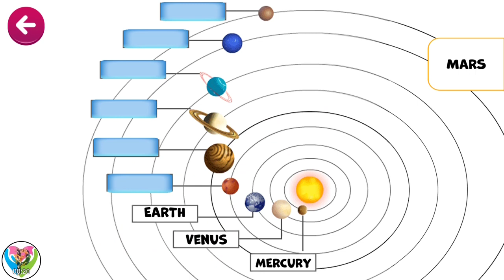Solar System Learning